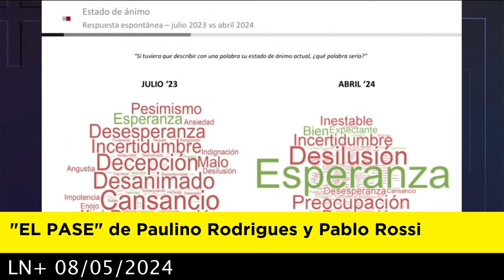EL PASE de Esteban Trebucq y Eduardo Feinmann 08-05-2024